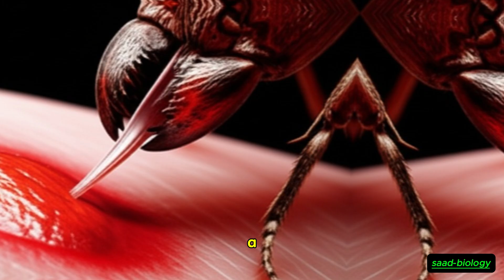Why Is It Called Fire Ant? 🐜🔥 The Shocking Truth Behind the Name!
### 📝 **Description (around 4000 characters, SEO-optimized):**

Have you ever wondered why this tiny insect is called the **Fire Ant**? 🐜🔥
It’s not just a random name – it’s a combination of its fiery appearance and its painful sting that feels like burning flames on your skin!

In this video, we dive into the fascinating world of **fire ants** and reveal the real reason behind their name. From their reddish, flame-like color to their venomous sting that causes a burning sensation, you’ll discover why people all over the world respect – and fear – these small but mighty insects.

* The unique fiery color of fire ants and how it gave them their name.
* The painful sting of fire ants and why it feels like fire on human skin.
* How their venom works and why it causes swelling and blisters.
* Where fire ants are most commonly found around the world.
* Why fire ants are considered one of the most aggressive and dangerous ant species.
* A reminder of the greatness of God’s creation reflected even in the smallest creatures.

Fire ants are not just ordinary insects – they are powerful defenders of their colonies and a true example of survival in nature. Their sting has earned them a reputation as one of the most feared ants in the insect world.

At the end of the video, we invite you to share your thoughts:
👉 If you ever encountered a fire ant, would you dare to face it, or would you run away as fast as you can? 😅

📌 Don’t forget to:

* Like the video 👍 if you found it interesting.

🌍 **Keywords (SEO):**
fire ant, why is it called fire ant, fire ant sting, painful fire ant bite, fire ant facts, fire ant venom, fire ant